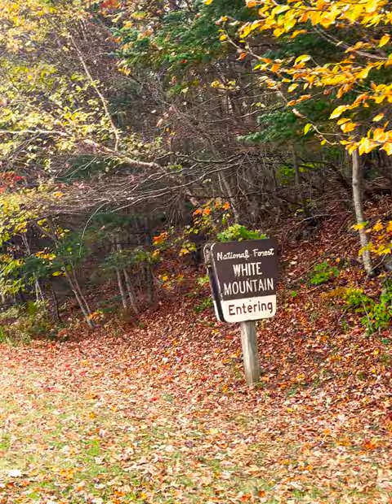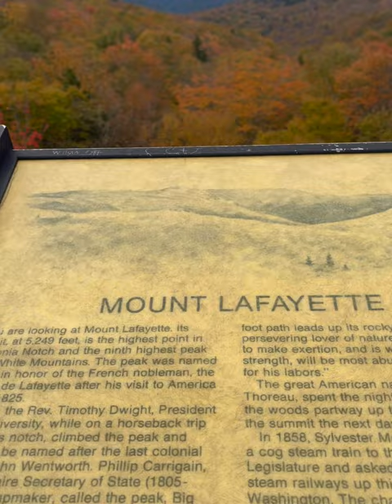Chasing Colors Roadtrip in the Eastern States of USA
Embark on a New England fall foliage road trip to witness nature's breathtaking transformation. Navigate winding roads flanked by trees ablaze in hues of red, orange, and gold. Journey through charming villages, each adorned with picturesque colonial architecture. Capture the essence of autumn as you meander along scenic byways, such as the Kancamagus Highway in New Hampshire or the Mohawk Trail in Massachusetts. Immerse yourself in the crisp air, the rustling leaves, and the panoramic vistas that define the quintessential New England fall experience.

Franconia Notch State Park is located in the White Mountains of New Hampshire, USA. It's known for its stunning natural beauty, featuring rugged mountainous terrain, waterfalls, and the iconic Franconia Notch mountain pass. The park is home to attractions like the Flume Gorge, Cannon Mountain, and Profile Lake, where you can see the distinctive profile of the Old Man of the Mountain rock formation. Outdoor enthusiasts visit for hiking, skiing, and enjoying the scenic landscapes throughout the year.